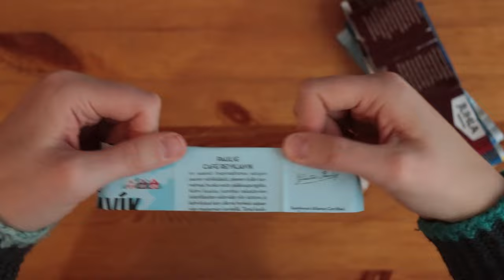DIY recycled basket using coffee bags - tilted square design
Tutorial for squaremill weaving. A fun and creative way to upcycle plastic coffee bags into durable and functional baskets for storage. You can change the dimensions of the basket by adding or reducing the number of squares. These coffee bags were left overs from the project of the previous video, where I used only the top parts of the coffee bags.

For the weaving you need:
- empty coffee bags (at least 79 coffee bags)
- paper or cardboard
- a pen
- scissors or a paper cutter

Size of the strips: 15,3 x 5,4 cm
Width of the folded strip: ~1,8 cm
You need 314 strips for this project.

Size of the basket:
Height: ~ 24 cm
Base: ~ 32 x 39 cm